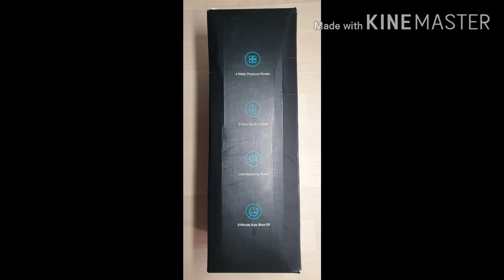X•WAVES PORTABLE ORAL IRRIGATOR (UNBOXING)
Water Flosser Cordless, X-WAVES 4-Mode Portable Oral Irrigator IPX7 Waterproof teeth cleaner, USB Rechargeable, X-Cycle Leak-Proof Design, Power Dental Flosser Water Jet Pik for Home and Travel